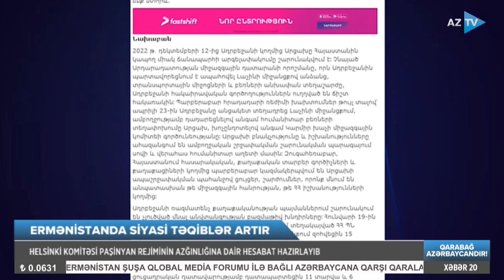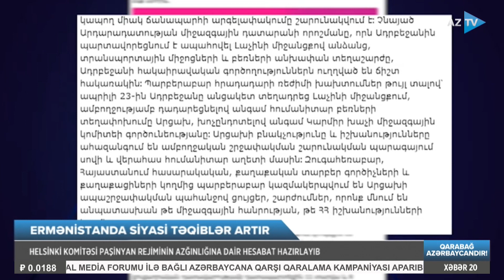Ermənistanda siyasi zorakılıqlar durmadan artır: Paşinyan rejiminin azğınlığı barədə HESABAT